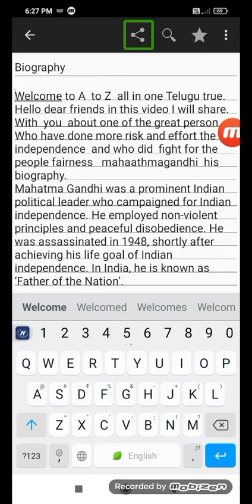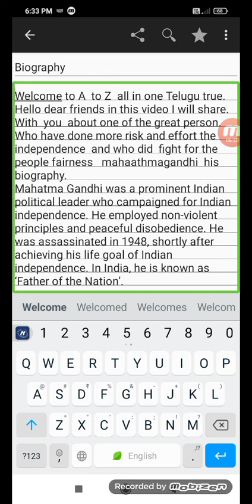MK gandhi biography in detailed information in english hear and know